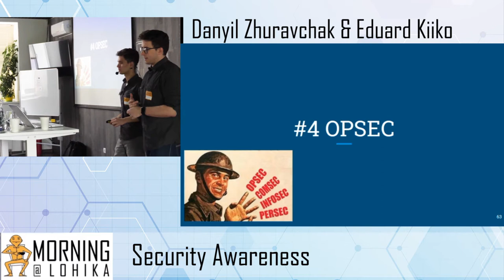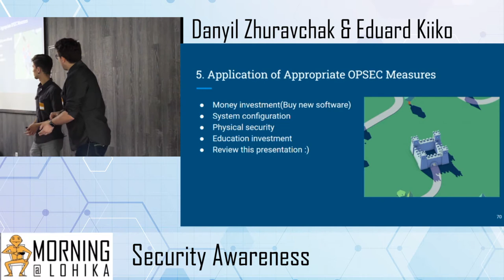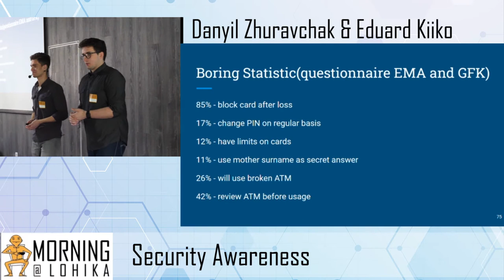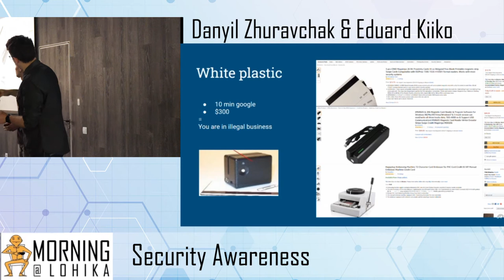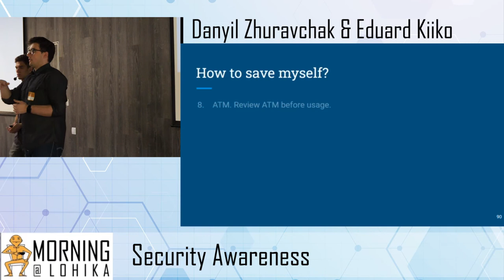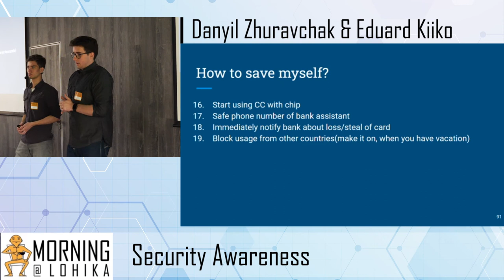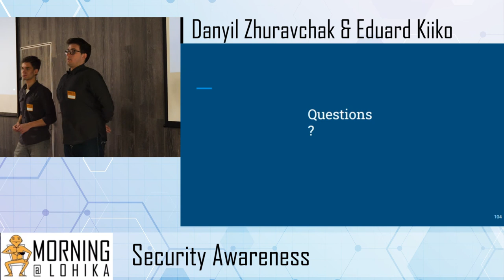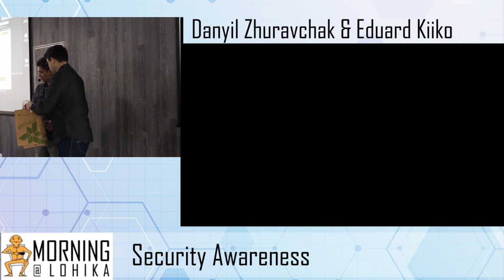Security Awareness Morning@Lohika |Security Awareness with Danyil Zhuravchak and Eduard Kiiko Part 2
Security Awareness Morning@Lohika. Speakers Danyil Zhuravchak and Eduard Kiiko.

Following talk represents the set of common cybersecurity threats with possible recommendation and tips on how to avoid them in real life, this way following talk will increase participant's level of security awareness.

Language: Ukrainian
Level of the event: Regular
Presentation: